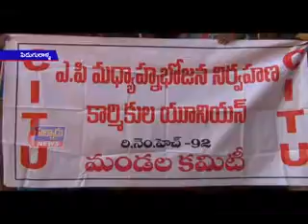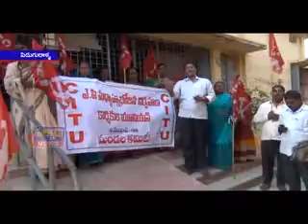పిడుగురాళ్ళలో మ‌ధ్యాహ్నా భోజ‌న ఏజ‌న్సీలకు బిల్లులు రావ‌టం లేద‌ని ఎమ్ఈఓ ఆఫీస్ ముందు ధ‌ర్నా